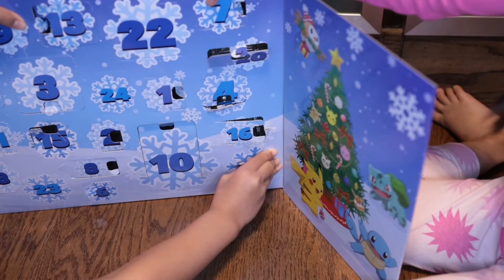Opening Pokémon holiday calendar day 21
Opening Pokémon holiday advent calendar day 21